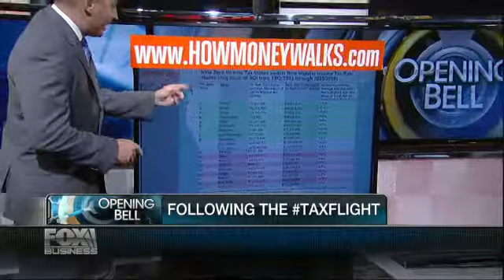Following the taxflight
How Money Walks author Travis Brown and Tim Speiss of EisnerAmper LLP on how the tax rate impacts individual states.
Watch Maria Bartiromo talk about Income Tax and Taxes on Opening Bell.